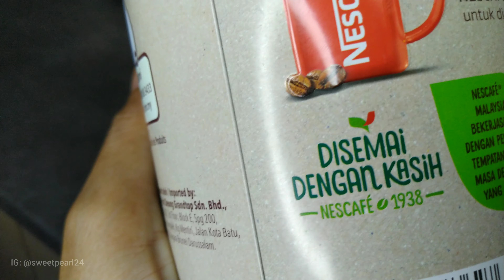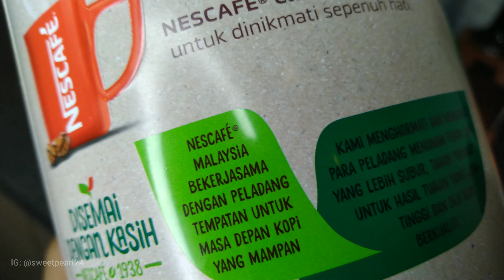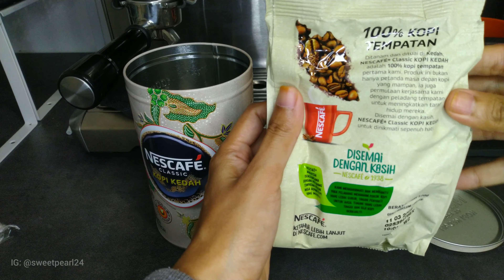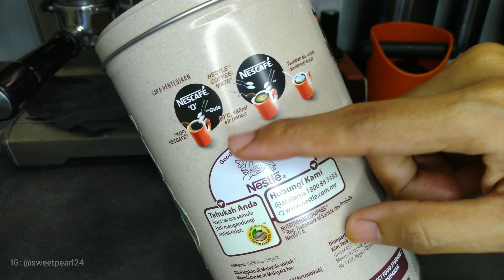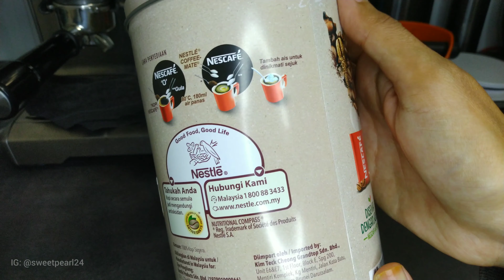Unboxing , tutorial & testing Nescafe classic kopi kedah | review jujur sedap ke tak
Unboxing Nescafe classic kopi kedah.

Taste: Sesuai diminum ketika rehat, tidak terlalu strong, rasa dia lebih relax.

Serving suggestion: suggested to have 1 teaspoon for 1 cup, but for me I need to use 2 teaspoons of this kopi kedah for 180ml of water.